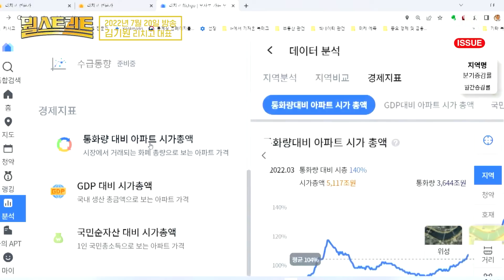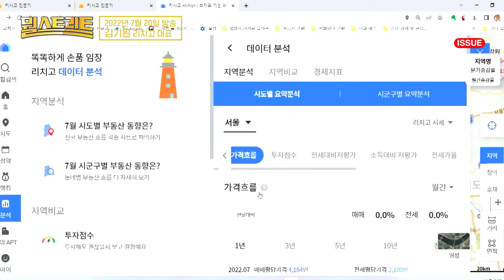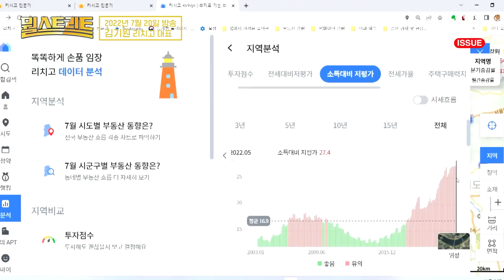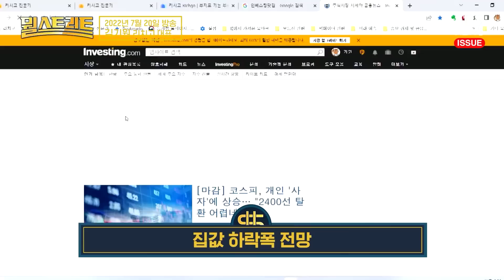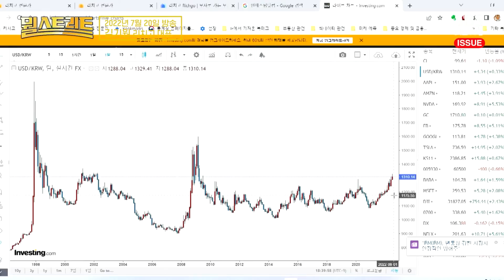[경제자유살롱] 깡통 전세 우려 얼마나 커졌나? 지역별 점검 .. 빅데이터로 본 하반기 부동산 가격 전망 / 김기원 리치고 대표 / @sbs_economy 💰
1. 한국 부동산, 일본처럼 하락할까?
2. 전세가율 70% 이상이면 깡통 전세일 가능성 높아
3. 집값 하락폭 전망
4. 집값 하락 시기는 언제쯤?

- - - - - - - - - - - - What? Street - - - - - - - - - - - -

*본 콘텐츠에 포함되는 투자정보는 참고만을 위해서 전해드립니다.
 투자의 판단과 책임은 전적으로 투자자에게 있습니다.